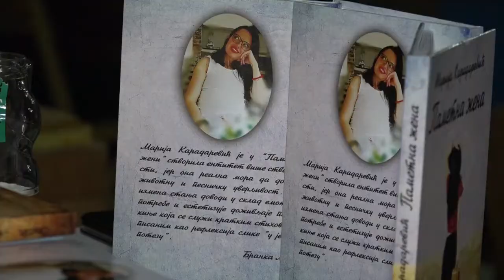30.11.2019. U GKC UŽICE PREDSTAVLJENA ZBIRKA POEZIJE „PAMETNA ŽENA“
U prepunoj sali Gradskog kulturnog centra Užice predstavljena je zbirka poezije „Pametna žena“ Marije Karadarević. Bila je to promocija knjige na jedan nesvakidašnji i sasvim drugačiji način, baš kao što je i sama autorka- jedinstvena i neponovljiva.

STUDIO ČAČAK

Adresa: Skadarska 7/3, 32000 Čačak

STUDIO UŽICE